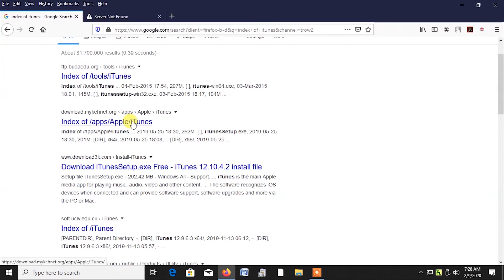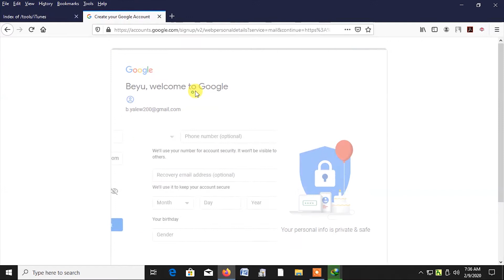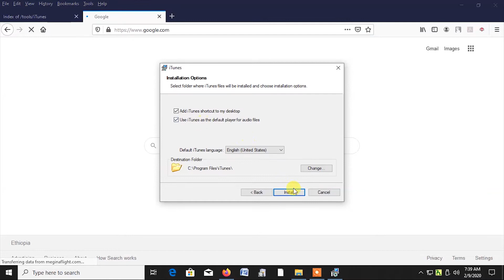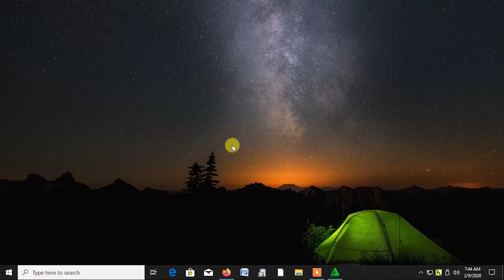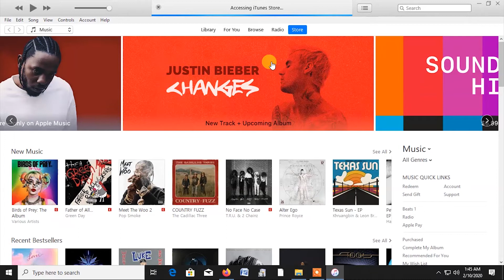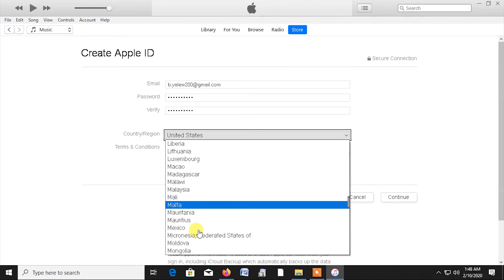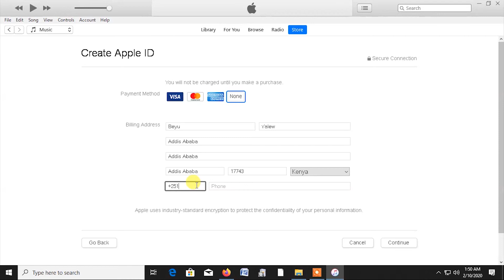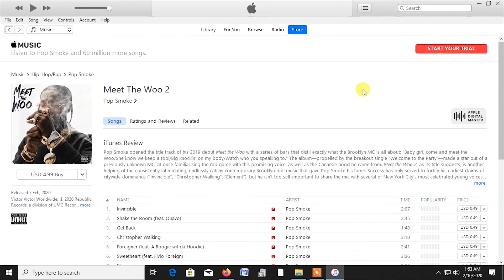How to create free apple id in every country 2020 step by step/በነጻ አፕል አይዲ እንዴት ኢትዮጵያ ውስጥ ማውጣት ይቻላል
How to create apple id for free in Ethiopia 2020 step by step/በነጻ አፕል አይዲ እንዴት ኢትዮጵያ ውስጥ ማውጣት ይቻላል. It is to create free iCloud and Apple id in Ethiopia or in any country. IPhone ስልኮች ላይ እንዴት በቀላሉ አፕልኬሺን(application) ማውረድ እንችላለን Apple account እንዴት መክፈት እንችላለን (How to Create Apple account). It also helps downloading iTunes, creating gmail, creating itunes store, creating app store on computer without payment in Ethiopia by other counrty. creating apple account on computer. create apple id for free in Ethiopia without credit card. The easiest way to create an Apple ID (without credit card)

Steps
1. Download itunes and install on computer
2. Create gmail mail or sign up mail
3. Open itunes and click on store
4. If the store not work go start and find Apple software update
5. Update itunes Application
6. Reopen itunes and click on Account
7. Create new Apple id
8. Select any country you want if your country not there in the list
9. Select Payment method "None"
10. enter your real area location and enter postal code any number has five and more digits
11. verification sent by your mail or gmail copy and past to itunes and verify
12. Continue
13. you can download any thing by your apple id for itune store too.